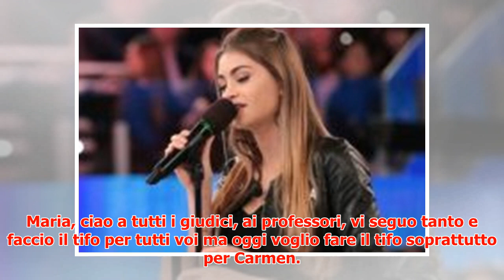Amici 2018, si infiamma la sfida tra Emma Muscat e Carmen Ferreri: i vip si schierano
► Nel corso della quinta puntata di ‘Amici 2018‘, Rudy Zerbi ha chiesto alla commissione di eliminare ...